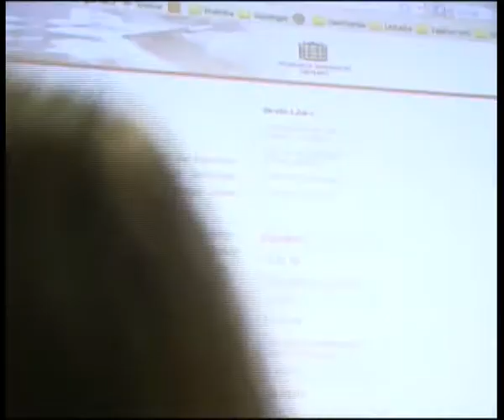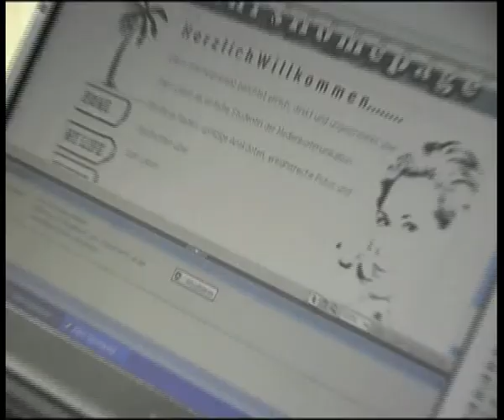5. Studentische Medientage Chemnitz - Trailer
Trailer der 5. Studentischen Medientage Chemnitz (2009)

Motto: "Ich surfe, also bin ich!"

Termin: 3. bis 5. April 2009